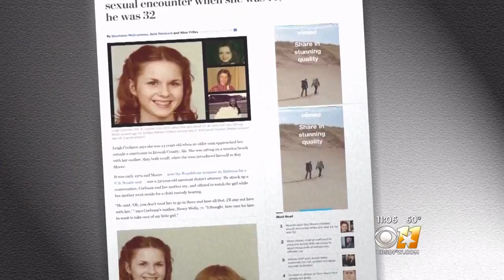Roy Moore Denies Sex Assault Allegations, Plans To Sue Newspaper